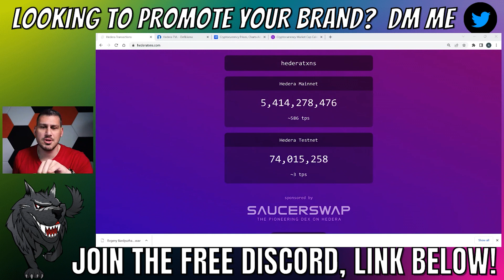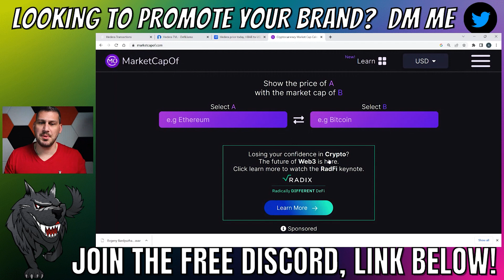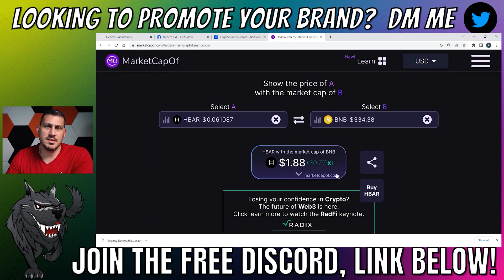HEDERA ( HBAR ) HASHGRAPH 2025 PRICE PREDICTION! REALISTIC EXPECTATIONS!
I am not a PROFESSIONAL nothing I say is advice. I am just an entertainer and educated myself. Im learning and am in no way teaching or advising. Nothing I state or express should be considered professional advice. This channel is intended for educational and entertainment purposes only. All content contained within is just my own opinion and experience. I do not advise that you buy sell trade or hold any digital asset of any kind. You should always consult with your own finical advisor before making any investment decisions